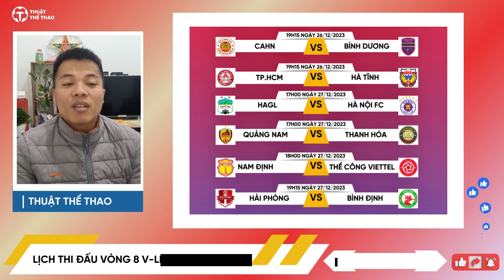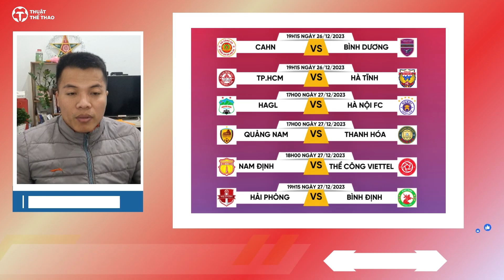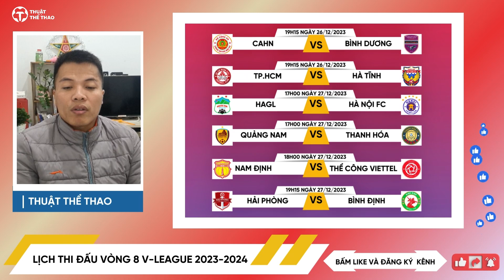Lịch thi đấu vòng 8 V-League | HAGL vs Hà Nội FC, Nam Định vs Viettel, Thanh Hóa và Hải Phòng căng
Lịch thi đấu vòng 8 V-League | HAGL vs Hà Nội FC, Nam Định vs Viettel, Thanh Hóa và Hải Phòng căng đấy | Bảng xếp hạng V-League mới nhất.